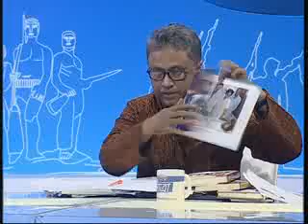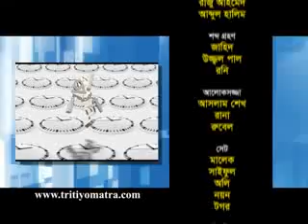Tritiyo Matra Episode 4119 3D